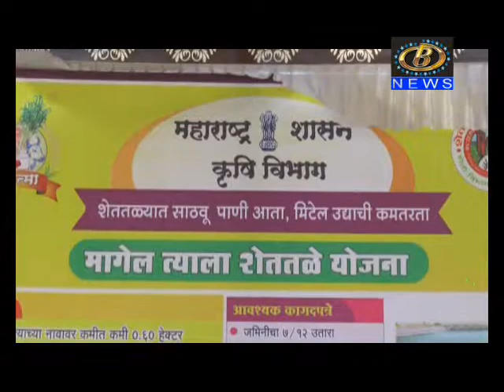इचलकरंजीतील कृषि महोत्सवातील विविध विक्री स्टॉलना उदंड प्रतिसाद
इचलकरंजीतील कृषि महोत्सवातील विविध विक्री स्टॉलना उदंड प्रतिसाद, ३ दिवसात सुमारे अडीच कोटीची उलाढाल
Channel B